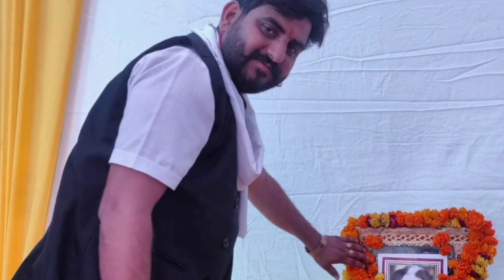इंदिरा गांधी की पुण्यतिथि के अवसर पर देहात व शहर कांग्रेस सेवादल द्वारा श्रद्धांजलि अर्पित की गई